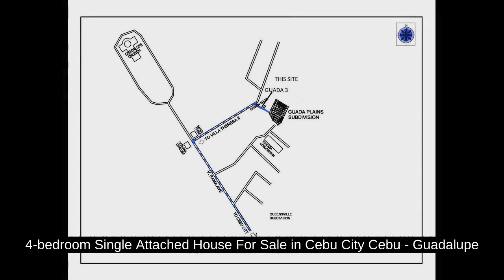4-bedroom Single Attached House For Sale in Cebu City Cebu - Guadalupe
4-bedroom Single Attached House For Sale in Cebu City Cebu - Guadalupe
House Type: Single Attached House
Number of Bedrooms: 4
Number of Bathrooms: 3
Floor Area in sqm: 123 sqm.
Lot Area in sqm: 127 sqm.
Number of Floors: 2
Number of Car Parking Spaces: 2